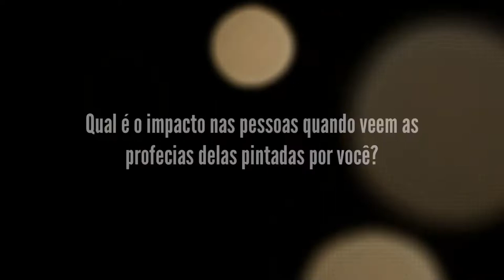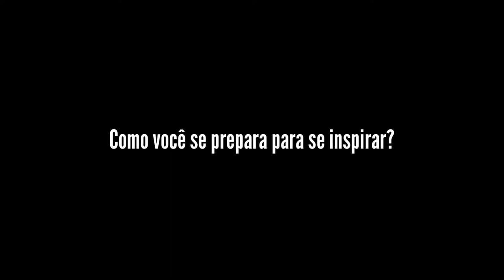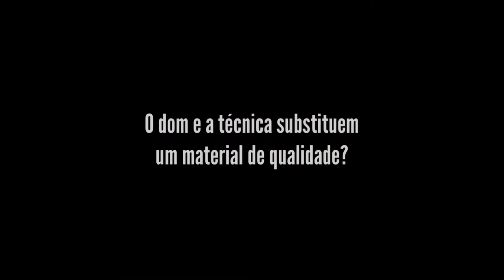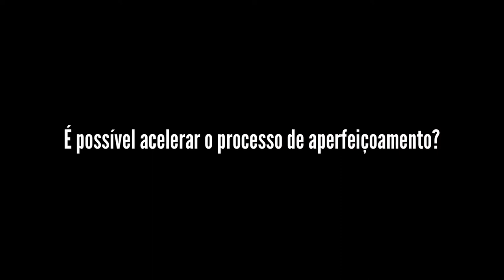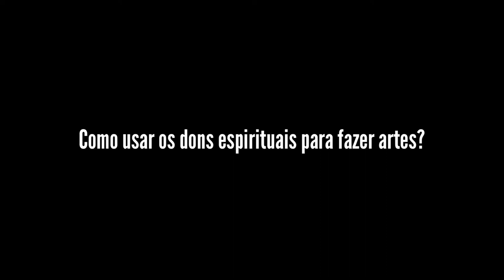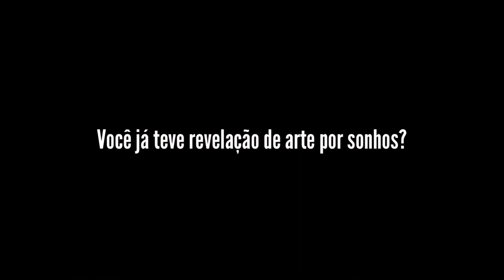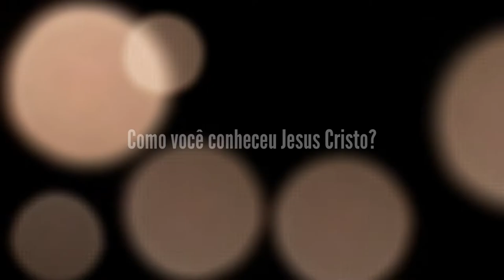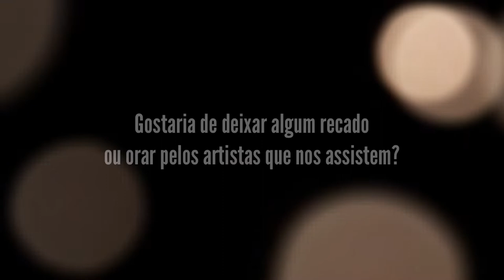Podcast 005: Roque Júnior - Artista Profético [Entrevista completa]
Entrevista gravada com artista profético Roque Júnior.

Nessa entrevista o Roque conta sobre a sua trajetória artística, desde quando começou nas artes ainda jovem com alguns bloqueios criativos, até alcançar a fase de um artista maduro, atuando também como mentor de artistas profissionais.

Essa entrevista é recomendada tanto para artistas que estão iniciando sua carreira, quanto para aqueles que buscam aperfeiçoamento.

Nesse podcast voce vai receber conhecimento profissional através da experiência pessoal desse grande artista brasileiro, que é cheio de sensibilidade, simpatia e alegria.

Junte-se a esse Exército de Artistas, e vem com a gente!

0:00 Início
0:14 Quem é o Roque Júnior
1:17 O papel da arte
2:17 A produção pessoal
3:34 Tipos de arte
4:01 Há quantos anos trabalha com arte
4:16 Encomendas de arte
6:21 O que é arte profética
9:39 Inspiração para criar
10:46 Identidade artística
15:00 Bloqueio criativo
16:22 Preparação de igrejas para receber artistas
22:21 Inspiração profética
26:51 Técnica e dom
27:46 Escolhendo o material
30:51 Recursos financeiros
35:21 Aperfeiçoamento do artista
37:34 Acelerando o processo
40:48 O valor da minha arte
43:30 Preço da arte
47:30 Dons espirituais
50:43 Testemunhos e milagres
55:55 Sonhos com pinturas
1:04:45 Testemunho de conversão
1:12:03 Depoimento do Ap. Domingos
1:14:16 Recado aos artistas
1:15:16 Oração pelos artistas
1:17:36 Últimas dicas

CONTATO ROQUE JR.

📕 Arte Profética: 10 princípios para adorar a Deus através das artes visuais

Nessa leitura você conhecerá as principais características que compõem a identidade de um artista de Deus, e receberá conhecimento sobre como se preparar para receber inspirações reveladas pelo Espírito Santo. Na parte principal do livro você encontrará os princípios espirituais descritos na Bíblia para produzir imagens proféticas e transmitir a mensagem de Deus com fé. Mergulhe nesse intenso universo cultural e transporte o Reino de Deus à terra através da arte com poder, que é usada para salvar, curar e libertar vidas.

📘 “Como Apresentar Suas Artes” - Fagner Fonseca

O E-Book é o manual 100% prático, que melhora a apresentação pessoal através de dicas simples e fáceis de colocar em prática. Aperfeiçoe tecnicamente sua apresentação profissional e prepare-se melhor espiritualmente para aproveitar oportunidades em ambientes artísticos não cristãos. Esse E-book possui tópicos extras com ministração especial para artistas espirituais.

* Dúvidas sobre arte profética?
* Quer uma análise sobre suas artes?
* Vença bloqueios criativos
* Desenvolvimento espiritual e dons
* Pergunte-me qualquer coisa

Precisa de aconselhamento?

Precisa de mentoria?
Faço o seu acompanhamento de maneira pessoal e individualizada para seu melhor rendimento

🌱  Faça uma oferta voluntária: lance sua semente e coloque em prática o princípio da honra:

“E quem der, mesmo que seja apenas um copo de água fria a um destes pequeninos, por ser este meu discípulo, com toda a certeza vos afirmo que de modo algum perderá a sua recompensa”. (Mateus 10 : 42)